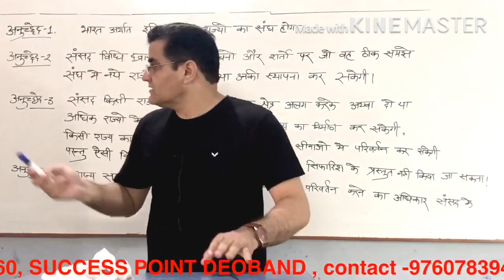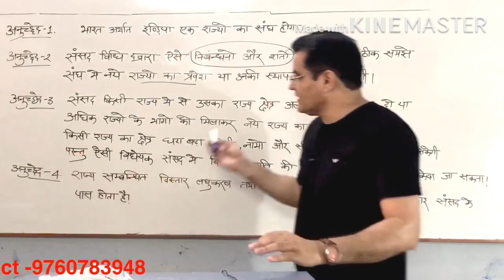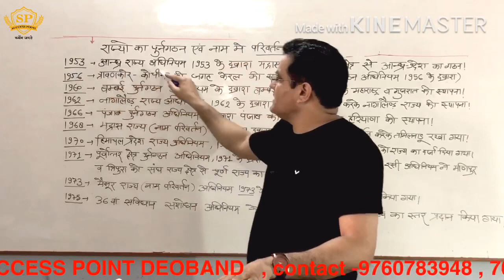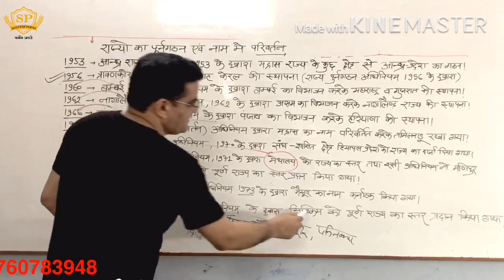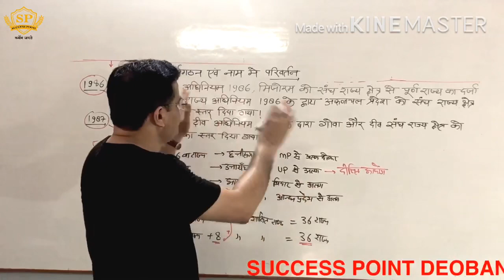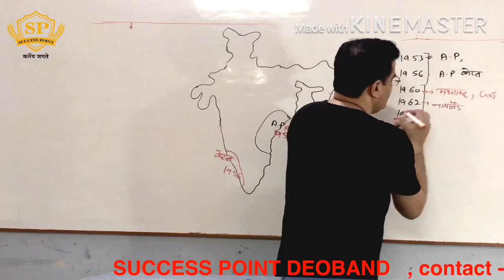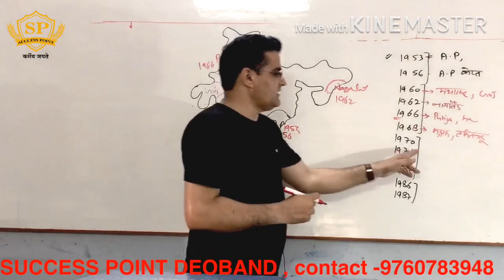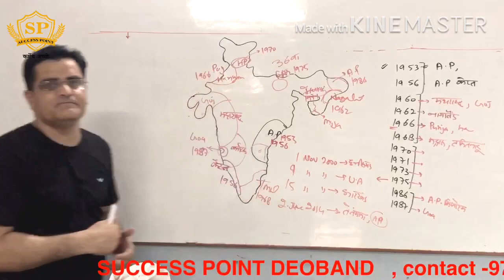Indian constitution part 1 | भारतीय संविधान भाग 1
नमस्कार दोस्तो--

दोस्तों इस वीडियो में हम आपको भारतीय संविधान के अनुच्छेदों के बारे में बताएँगे। भारतीय संविधान में कितने अनुच्छेद है और प्रत्येक अनुच्छेद में किन किन चीजों को वर्गीकृत किया है, इस वीडियो में आप ये विस्तार से समझेंगे।
भारतीय संविधान में वार्गीकृत अनुच्छेदों को अच्छे से समझने के लिए विडियो को शुरू से आखिर तक देखे।

आज हम सँविधान का भाग 1 करने वाले है।
मै आशा करता हु की आप सब भी इसके लिए excited होंगे।
भारतीय संविधान का भाग 1(Indian constitution part -1)
यह अनुछेद 1-4 तक दिये गए है।
राज्य सम्बन्धित कानून  बनाने का अधिकार केवल ओर केवल संसद के पास है ।
संसद के तीन भाग या तीन घटक होते है जैसे-
संसद = लोकसभा+राज्यसभा+राष्ट्रपति
जबकि संसद के दो सदन होते है ।
1 लोकसभा
2 राज्यसभा
वर्तमान में भारत में 28+8=36 राज्य है
26 वा राज्य 1 Nov 2000 छत्तीसगढ़ बना जो मध्य प्रदेश से अलग किया गया।
27 वा राज्य 9 Nov 2000 उत्तरांचल(उत्तराखंड) बना जो  उत्तर प्रेदश से अलग किया गया।
28 वा राज्य 15 Nov 2000 झारखंड बना जो बिहार से अलग किया गया ।
29 वा राज्य 2 जून 2014 तेलंगाना बना जो आंध्र प्रदेश से अलग किया गया ।

31 oct 2019 को जम्मू-कश्मीर को केंद्र शासित प्रदेश के रूप में विभाजित किया गया ।